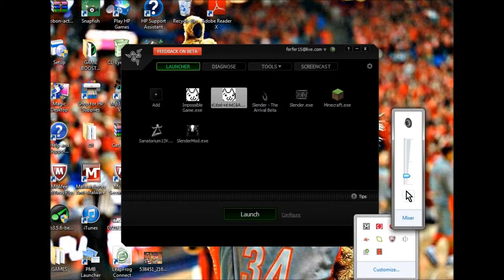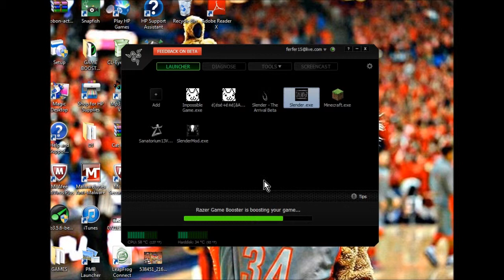LOCO PLAYS SLENDER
Loco Plays Slender Watch Towards 11 min